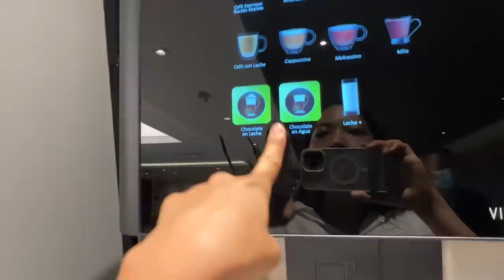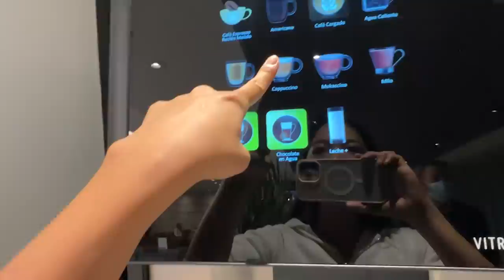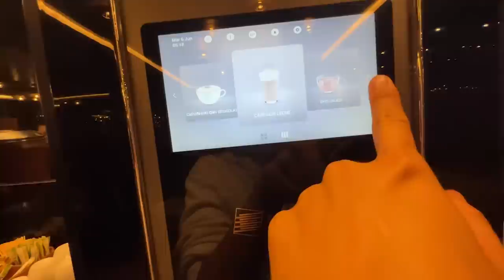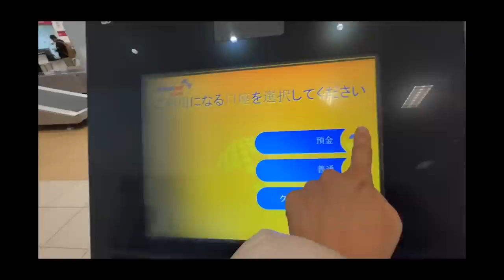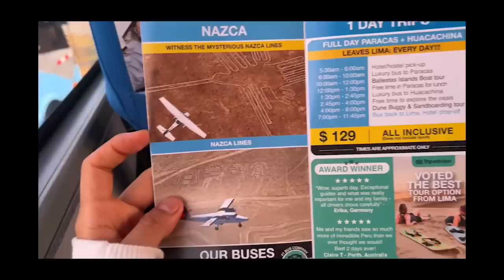LLEGUÉ A NUEVO PAIS!✈️ 4 PAÍSES EN 11 HORAS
MI CLUB DE FAN♡Click aqui!

-Prioridad de respuesta de los commentarios
-photos exclusivos
-vivo exclusivo cada mes